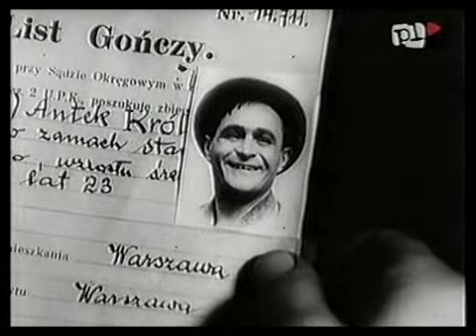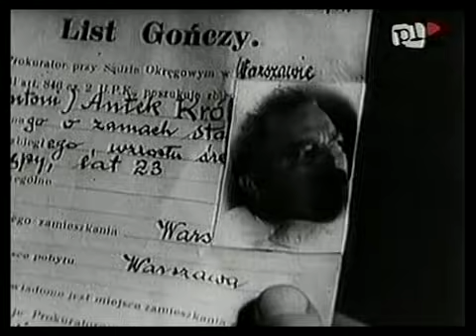W starym kinie Antek Policmajster 1935